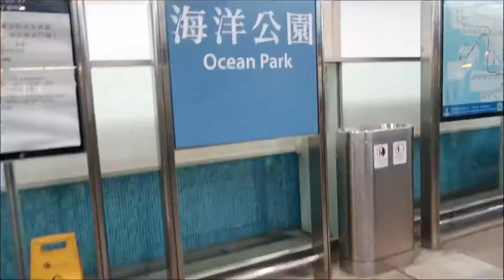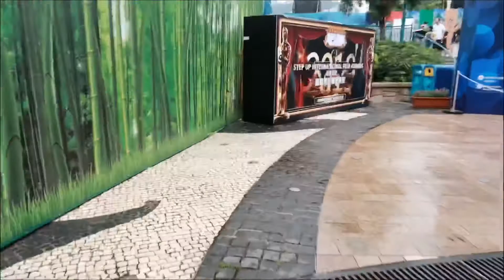我家愛跳舞的小孩-2019年7月-拉丁舞舞台劇表演